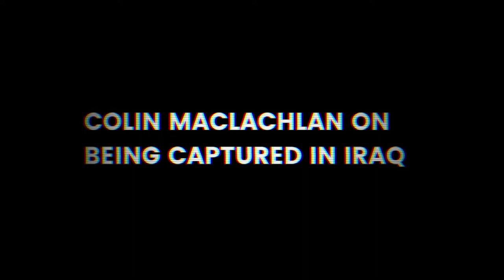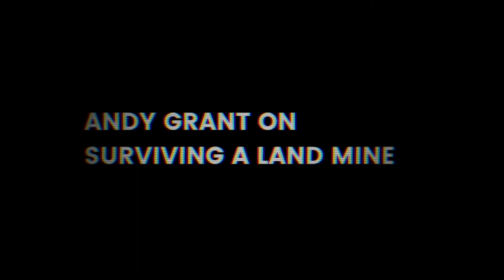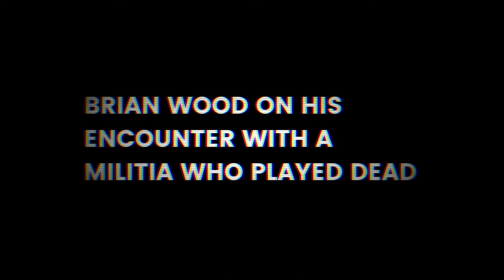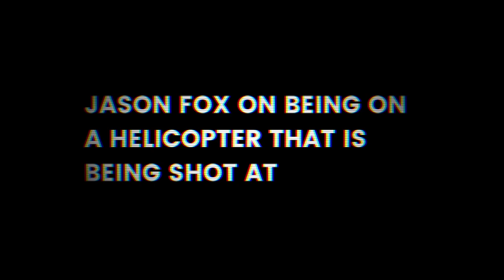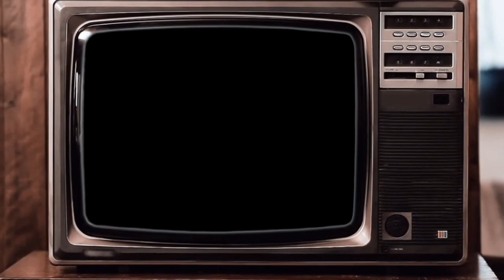Remembrance Sunday Special- Tales from the Battlefield with Veteran guests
Mantality podcast guests: Jason Fox, Brian Wood, Gareth Timmins, Colin Maclachlan and Andy Grant all share their Battlefield Tales.

From being blown up to fighting Somali pirates off, Mantality guests have some interesting stories to share.